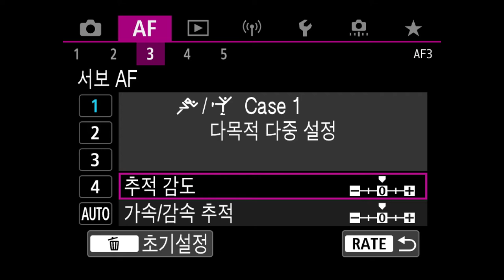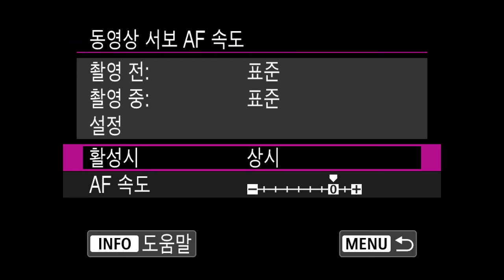Canon EOS R6 AF 메뉴